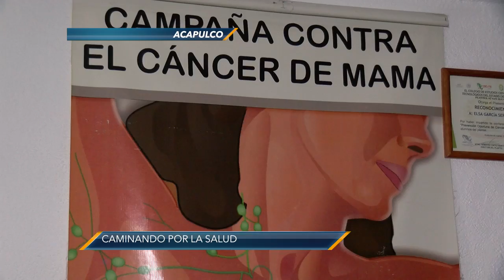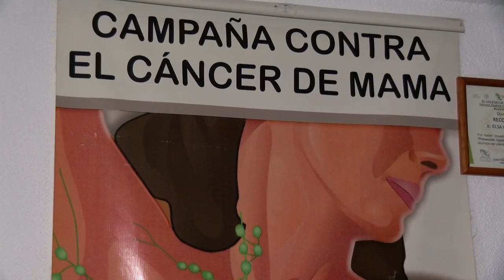Caminata por el cáncer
Grupo Reto invita a la Caminata contra el cáncer es el próximo domingo primero de octubre del Parque de la Reyna hacia el asta bandera y de regreso, a las siete de la mañana.